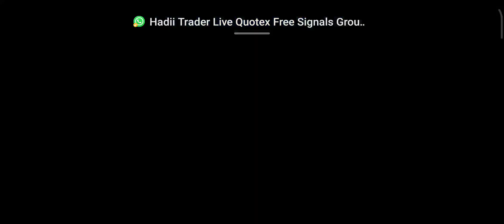CSR2 crew championship winning rewards